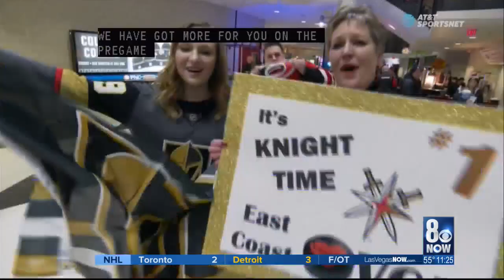Golden Knights lose to Hurricanes